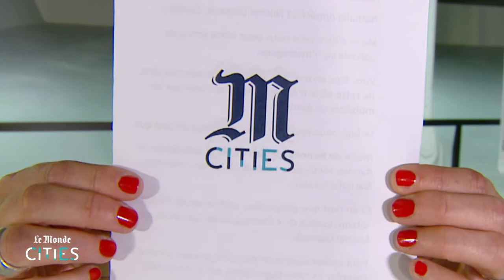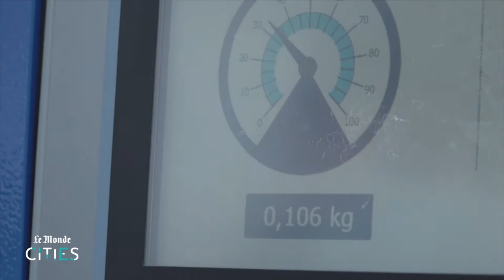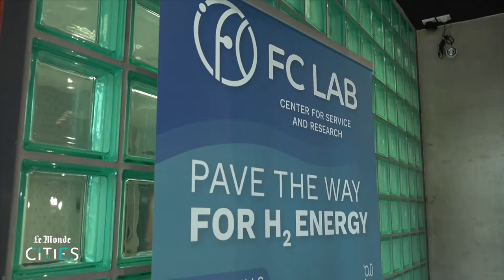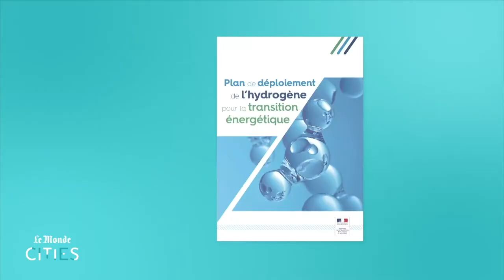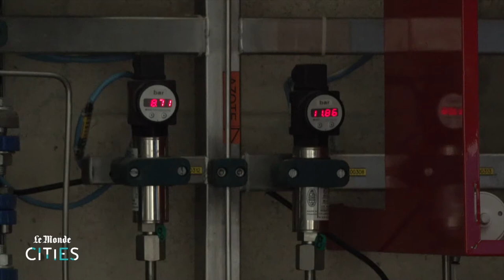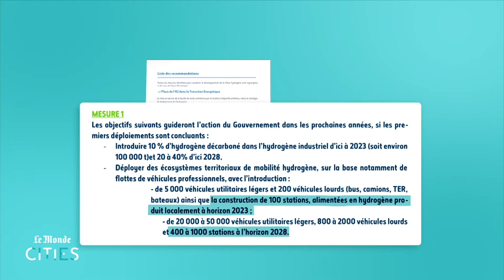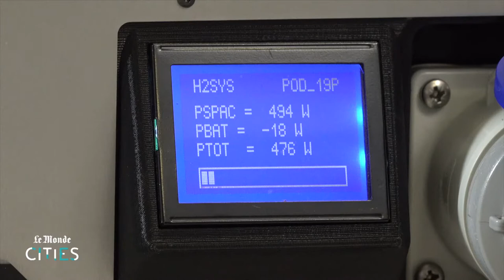Transports : la ruée vers l’hydrogène ?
1/4 des émissions de CO2. C’est ce que produisent les transports dans le monde. Pour devenir moins polluants, et tenter de se rapprocher des objectifs climatiques à moyen et long termes, une solution est mise en avant : l’hydrogène. Parée de toutes les vertus, ce gaz, combiné à une pile à combustible, permet de produire de l’électricité, en ne rejetant que de l’eau. Et donc de faire rouler bus, camion ou voiture. Moins polluant, facile à produire, avec une recharge rapide, l’hydrogène convainc, jusque dans le gouvernement qui a lancé son plan « Hydrogène ». Objectif : 10 % d’hydrogène produit à base d’énergies renouvelables à l’horizon 2023. Et certains constructeurs se lancent.

Alors, où en sont les recherches ? L’hydrogène sera-t-il vraiment l’énergie de verte de demain ? Quelles sont ses limites ? Dans cette 2e émission spéciale du Monde Cities sur les mobilités de demain, nous recevons Nathalie Appéré, maire de Rennes, Michel Lussault, géographe, Eric Moyère, directeur stratégie chez Toyota Motor Manufacturing et Jean-Michel Normand, journaliste spécialiste des mobilités au Monde.

Le Monde Cities, en partenariat avec Toyota, vous propose quatre émissions spéciales sur les mobilités de demain. Sur l’hydrogène, les véhicules électriques, le MaaS et l’accessibilité des transports aux personnes en situation de handicap, retrouvez nos reportages, témoignages et débats